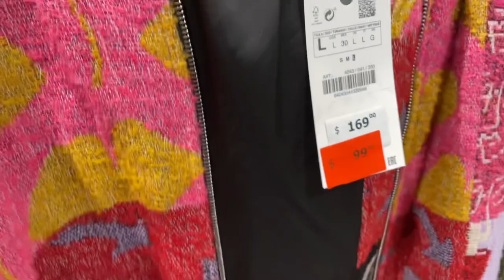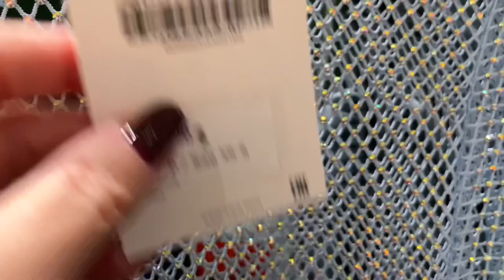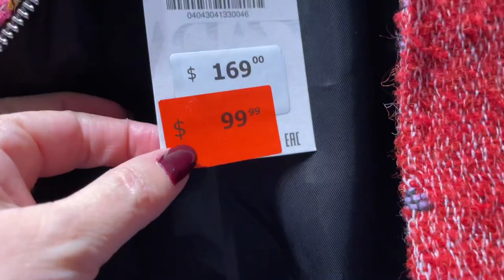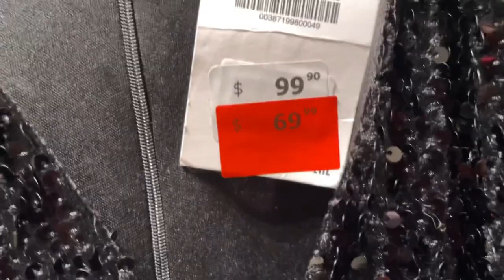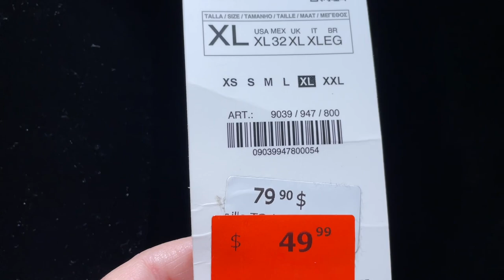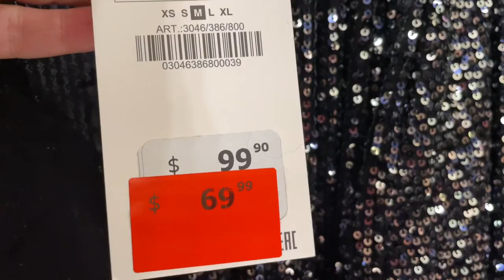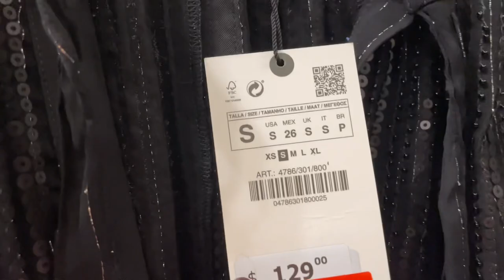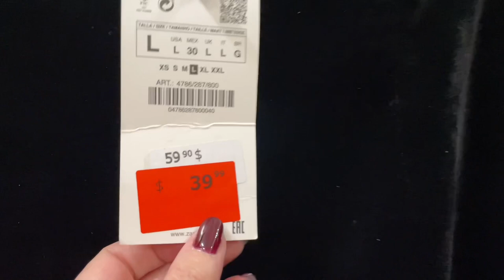ZARA БОЛЬШАЯ ЗИМНЯЯ РАСПРОДАЖА! ПРИМЕРКИ АУТФИТОВ НА НОВЫЙ ГОД 🎄 И ОДЕЖДЫ НА СКИДКАХ! Шопинг влог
Дорогие друзья  сегодня шопинг влог и примерки из магазина Zara Большая зимняя распродажа! Аутфиты на вечеринку, и Новый год, базовая капсула на зиму, утепляемся стильно и удобно.

Мои параметры:
Рост: 160
Вес: 58 кг
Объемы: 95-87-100